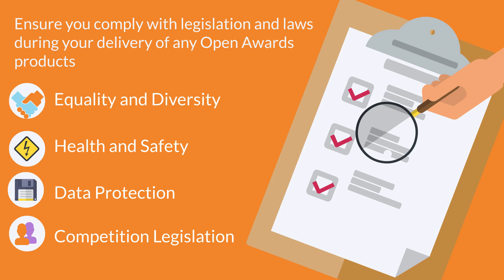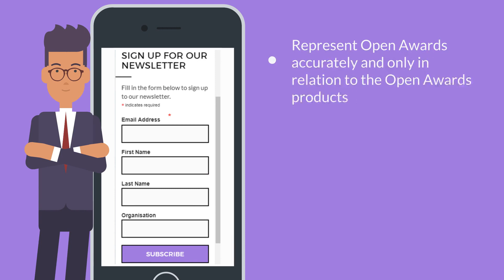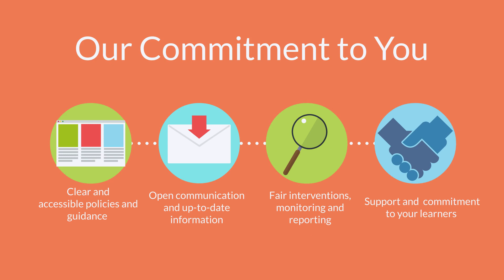Centre Agreement Your Commitment; Our Promise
An animation highlighting the key points in our Centre Agreement